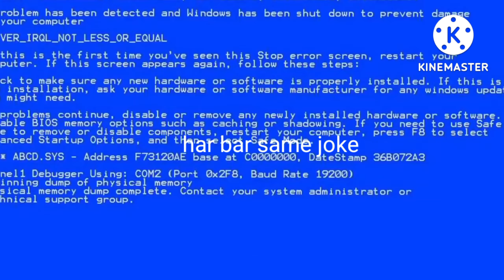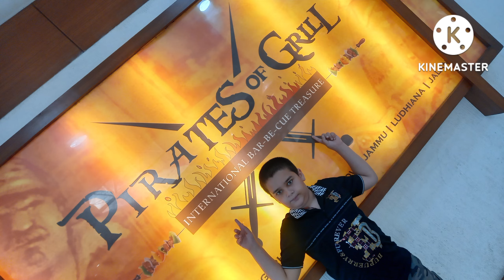WAVE MALL PIRATES OF GRILLS Sastafoodvloger2 Vlog 2 | JAY YT OP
JOIN DISCORD!! NOW PLS